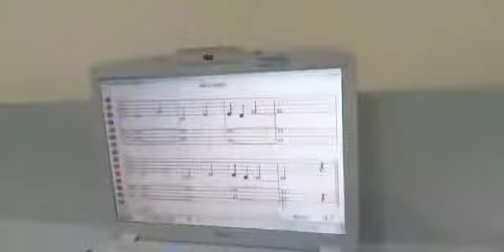Soft Mozart Lebanon: Amir Bou Rafeh (11) plays sightreading German dance on p 6 Level 1